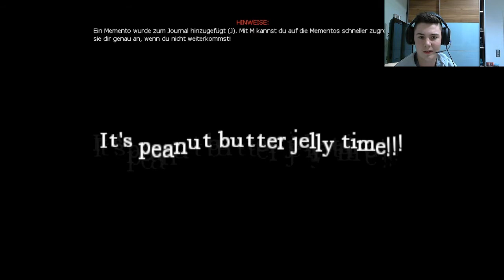Let´s Play Amnesia Custom Storie [German/HD]: Dark Room - PEANUT BUTTER JELLY TIME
Servus OpferZone am Start. Es folgen Lets´s Plays die bald kommen werden.
Richtig Geile Custom Story aber trotzdem fickt euch Frictional Games  ^_^

Über mich:
Ich bin Timbozz bin 13 Jahre alt und mache auf diesem Kanal hauptsächlich Let´s Plays bei uns geht nur um den Spaß dem man beim zocken hat :)
Xbox Live: OnkelWitti
Fazit: Zocken ist keine Sucht es ist eine Leidenschaft !